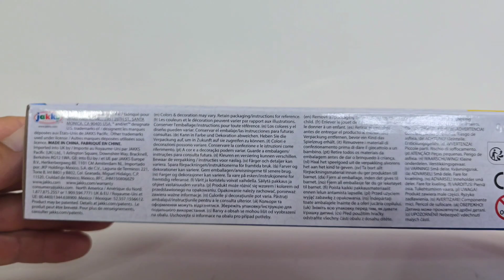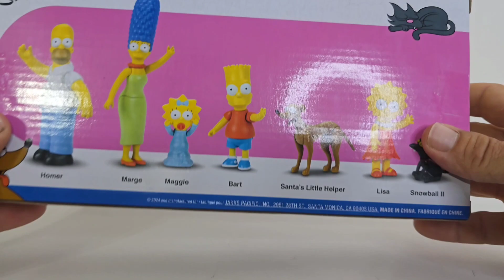The Simpsons by Jakks Pacific 2.5 inch Family Pack Review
$19.99 and looking fine! These are the brand new 2.5 inch The Simpsons figures from Jakks Pacific! Today we are taking a look at the Simpsons family proper, as well as their nosy neighborino, Ned Flanders, now hitting retail!
Kick back on your own couch, but this is no gag! I've reviewed figures in Shelbyville, Ogdenville and even North Haverbrook!

00:00 noise
04:17 toys
11:45 ned